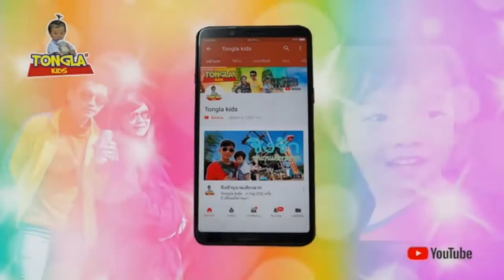กินปลาแซลมอนโชว์ฉลองเปิดเรียน | Tongla kids